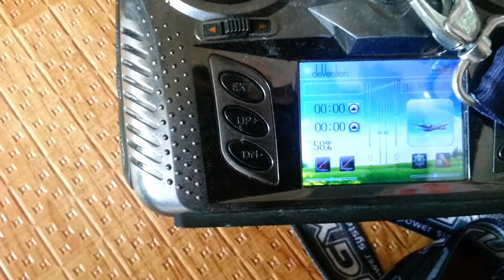구조선 소모 전류테스트(1)